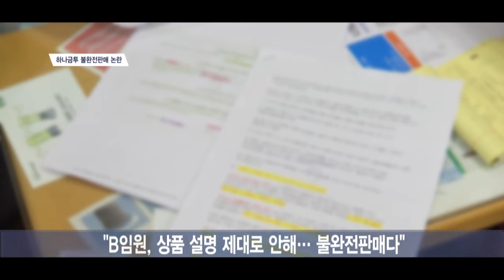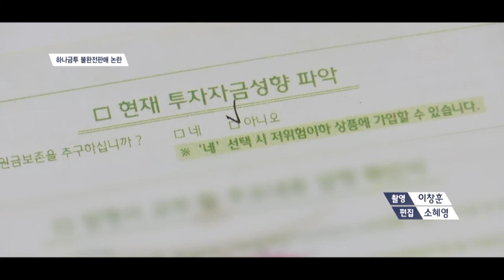[서울경제TV] 하나금투 불완전판매 논란… 수억원 투자 손실 위기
[앵커]
하나금융투자의 한 투자자가 상품 설명을 제대로 듣지 못해 큰 손실을 입었다고 주장해 불완전판매 논란이 벌어졌습니다. 만기가 2년 8개월인 전환사채 상품을 투자자에게는 6개월 만기 상품이라고 소개하고, 약속한 만기일에 상환하지 않다가 결국 전환사채 발행 회사 대표의 횡령 문제가 불거지면서 큰 손실을 입혔다는 것인데요. 김성훈기자의 보도입니다.

[기자]
A씨는 지난해 8월, 10년간 자산관리를 맡겨온 하나금융투자 WM센터의 B임원으로부터 전환사채 상품을 소개받았습니다.
코스닥 상장사 ‘디엠씨’가 발행한 전환사채 상품으로, 2018년 3월 27일까지만 유지하면 만기 때 최고 연 27% 수익을 받을 수 있으며 주가가 내려도 100% 이상 환급된다는 설명이었습니다.
시간이 지나 약속한 만기일인 지난 3월 말, A씨는 B임원에게 투자금이 언제 회수되는지 물었습니다.
B임원의 답변은 황당했습니다. “이 상품은 만기가 2년 8개월인 상품이고, 폐쇄형이어서 투자자 임의로 해지나 전환이 불가능하다”는 것이었습니다.
A씨는 만기와 상품 형태가 처음 들은 설명과 달라 놀랐습니다. 만기가 길었다면 투자하지 않았을 것이기 때문입니다.
하지만 당장 전환이 불가능하고 6월에 환매될 계획이라는 B씨의 말을 믿고 기다렸습니다.
그러다 지난 5월 A씨가 투자한 디엠씨 대표가 740억원대 횡령 혐의로 검찰로부터 고소를 당했고, 종목은 거래 정지를 당했습니다.
디엠씨에 대한 법정관리와 매각 절차가 제대로 이뤄지지 않을 경우 수억 원의 투자 손실을 볼 수도 있는 상황에 놓인 것입니다.
A씨는 B임원이 상품의 만기와 형태에 대해 제대로 설명하지 않고 불완전판매를 했다고 주장합니다.

[인터뷰] 투자자 A씨
“읽어보니까 이 계약서 상품 구조가 제가 처음에 들었던 내용과 완전히 다른 거에요. 전환사채라는 게 굉장히 위험한 상품인데 저한테 안전하다고 이걸 권했으니...”

이에 대해 하나금융투자는 “잘못한 점이 있다면 처벌을 받아야 한다고 생각하지만, 아직 불완전판매로 확인된 부분이 없다”고 밝혔습니다.
A씨의 투자를 담당한 B임원은 서울경제TV와의 통화에서 “해당 상품의 안정성과 조기상환에 대해 강조한 점, 투자자 성향 파악 부분을 투자자가 직접 체크하도록 안내하지 못한 점은 인정하지만 상품의 형태와 만기에 대해서는 처음 상품을 소개할 때 충분히 설명했다”고 주장했습니다.

[영상취재 이창훈 / 영상편집 소혜영]